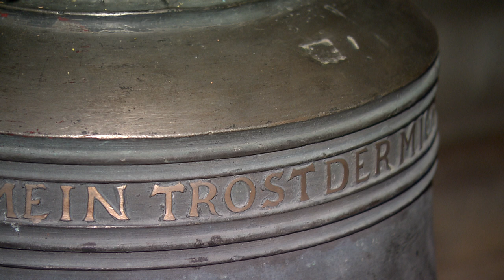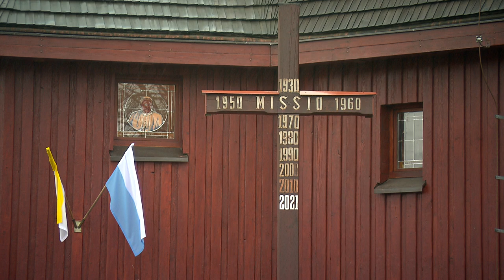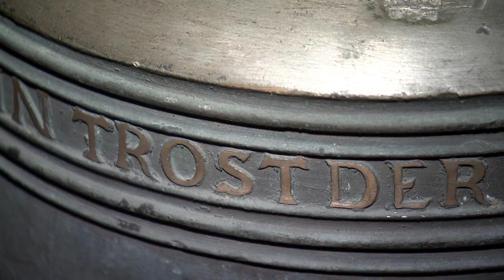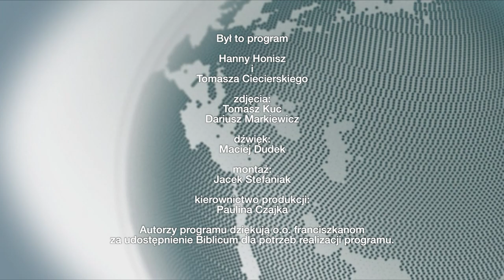„Oblicza wiary” – 14 maja 2023. Zobacz program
Waży 150 kilogramów. Przebył długą drogę i po ośmiu dekadach powrócił do kościoła w Radoszowach. Widnieje na nim napis: „Bóg jest moją pociechą”. Dzwon, który miał być w czasie II wojny światowej przetopiony na broń – stał się znakiem pokoju. A w drugiej części programu o. Damian Dybała OMI – proboszcz Parafii św. Jana Pawła II w Opolu przedstawi postęp prac przy budowie kościoła, prowadzonej przez zgromadzenie Misjonarzy Oblatów Maryi Niepokalanej. Duszpasterz przybliży również znaczenie pobożności maryjnej w Polsce.